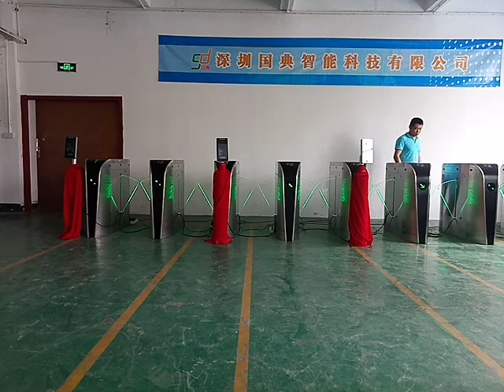flap turnstiles, drop arm turnstile, speed turnstile,turnstiles system